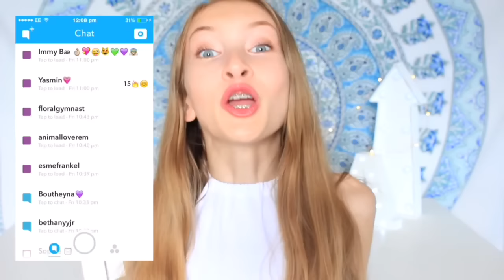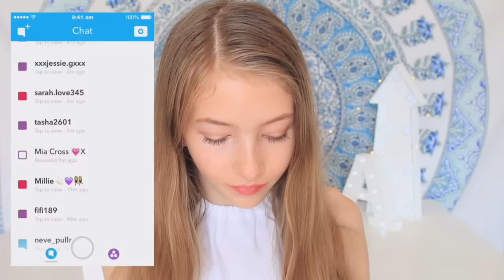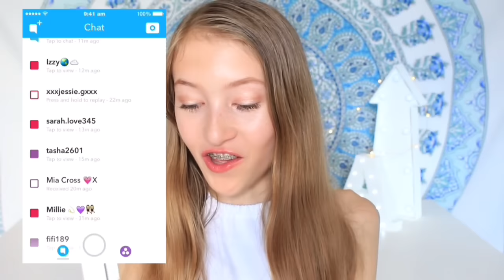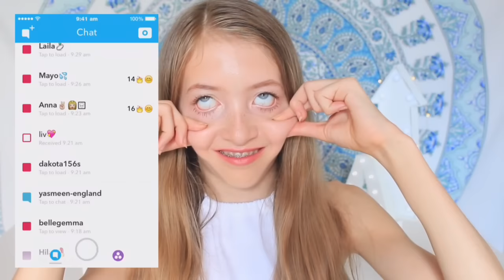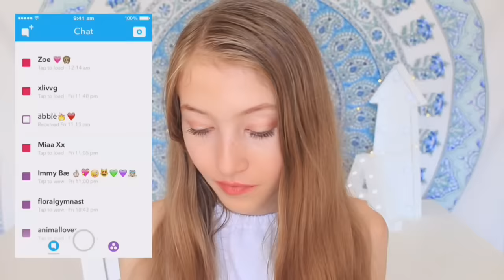▲Snapchat Q&A + GIVEAWAY▼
▲Open Me▼

GO GET KAMCORD AND WATCH ME STREAM ON WEDNESDAY 10th AUGUST TO BE IN WITH AN EXTRA CHANCE TO WIN THE COLLAB💖😆

WANT TO WIN A COLLAB WITH ME?!

RULES!
2)Thumbs up this video
3)comment what number thumbs up you were
5) Watch my KAMCORD stream this Wednesday (optional)

Closes: Saturday 20th August 10am gmt time
Winner announced: Sunday 21st August 10am gmt time

▲FAQ▼
Where do you live?
 ⊙UK
How old are you?
 ⊙14 years old- birthday 29 January
What do you use to film and edit your videos?
 ⊙I use a Canon EOS 700d to film and iMovie on my iPad to edit
 ⊙I am doing one for 10k!